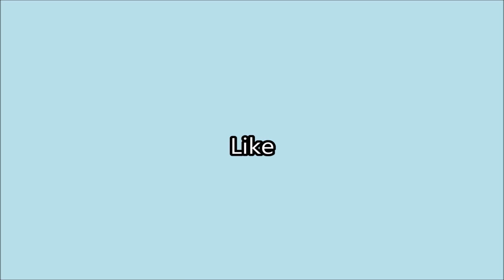The Quiet Beach.